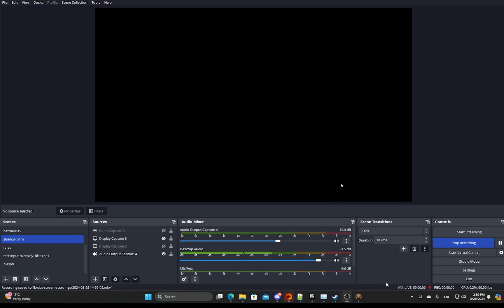aarklash higher elemental optional boss fight ragnarok no pause